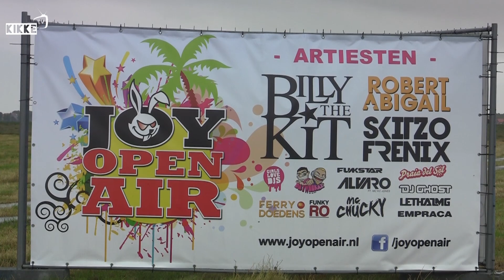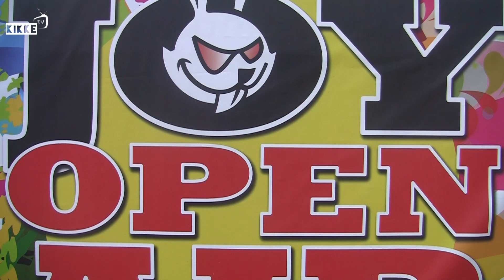Joy Open Air Festival | KikkeKids | KikkeTV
Twee KikkeKids-reporters trokken naar het Joy Open Air Festival, waar ze fijne avonturen beleefden. Wat een feest!